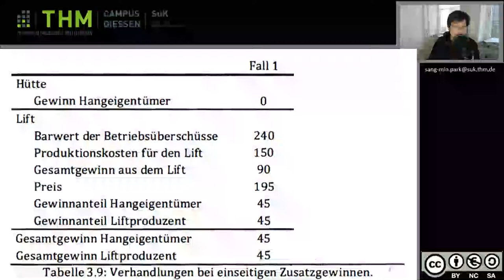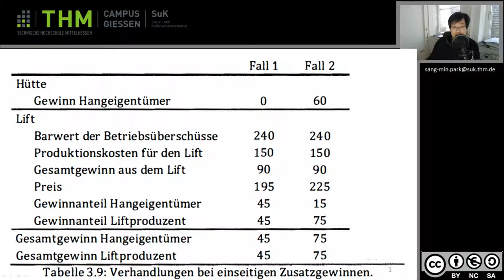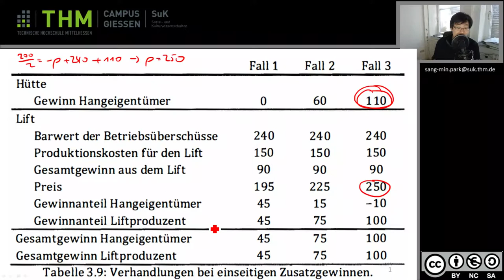Wiwi 3 3 Zahlenbeispiel zur Skihütte